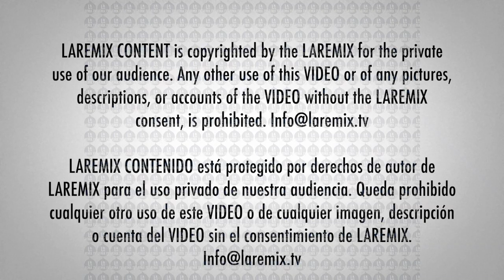Juan Delgado ganador a mejor album cristiano Latin Grammy 2019